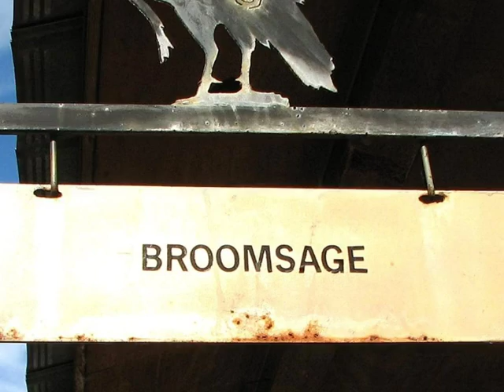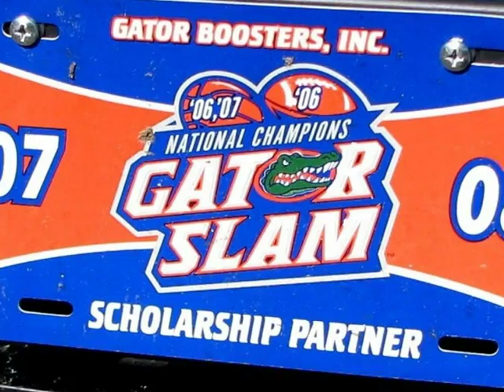Broomsage Quail Hunt 2008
Once or twice a year Bill Rose organized a quail hunt at the Broomsage Quail Plantation & Lodge near Callahan, FL. A great tradition and a great outdoor adventure. Those who were  privileged to be there will never forget the experience.